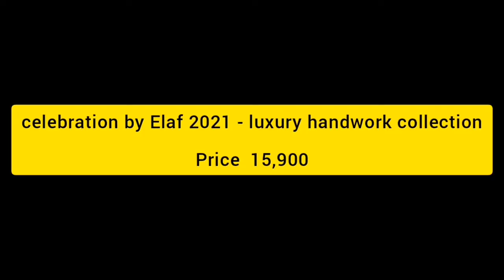2021-dress design-celebration by Elaf - luxury handwork collection with prices of dress-formal wear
elaf festive collection 2021with dress prices
-branded collection-elaf handwork embroidery collection-top festive collection